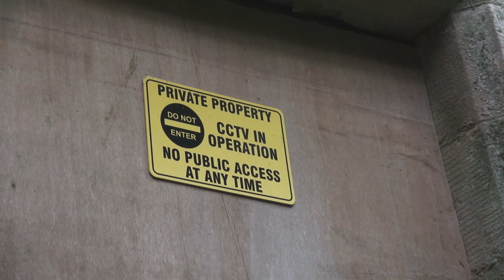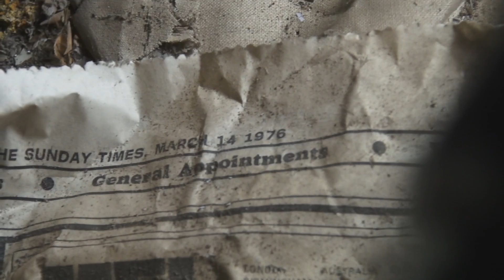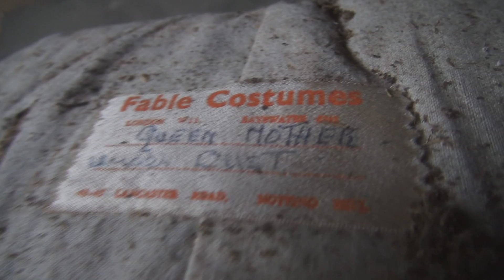Abandoned Mansion / Castle - Scotland, UK - Urban Exploration Urbex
A 16th century castle mansion. I visited here a couple of years ago, and decided to do another version with a better camera this time. It's in really bad shape now, so many holes in the roofs, collapsed walls, floors, window frames falling out. It won't be long before it gone!

Sorry I haven't had a video up for ages, I haven't been feeling too great and trying to get my van ready for it's MOT!  :-)